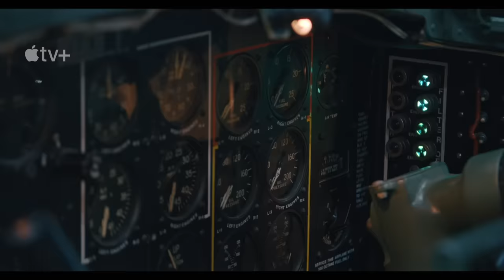Masters of the Air — Front Lines: The Production | Apple TV+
It took a group effort to keep a show of this magnitude era-correct. Here's a deeper look behind-the-scenes.

Based on Donald L. Miller’s book of the same name, and scripted by John Orloff, Masters of the Air follows the men of the 100th Bomb Group (the “Bloody Hundredth”) as they conduct perilous bombing raids over Nazi Germany and grapple with the frigid conditions, lack of oxygen, and sheer terror of combat conducted at 25,000 feet in the air. Portraying the psychological and emotional price paid by these young men as they helped destroy the horror of Hitler’s Third Reich, is at the heart of “Masters of the Air.” Some were shot down and captured; some were wounded or killed. And some were lucky enough to make it home. Regardless of individual fate, a toll was exacted on them all.

The series features a stellar cast led by Academy Award nominee Austin Butler, Callum Turner, Anthony Boyle and Nate Mann, who are joined by Raff Law, Academy Award nominee Barry Keoghan, Josiah Cross, Branden Cook and Ncuti Gatwa.

Hailing from Apple Studios, Masters of the Air is executive produced by Steven Spielberg through Amblin Television, and Tom Hanks and Gary Goetzman for Playtone. Amblin Television’s Darryl Frank and Justin Falvey co-executive produce alongside Playtone’s Steven Shareshian. In addition to writing, Orloff co-executive produces. Graham Yost also serves as co-executive producer. Anna Boden & Ryan Fleck, Cary Joji Fukunaga, Dee Rees and Tim Van Patten serve as directors.